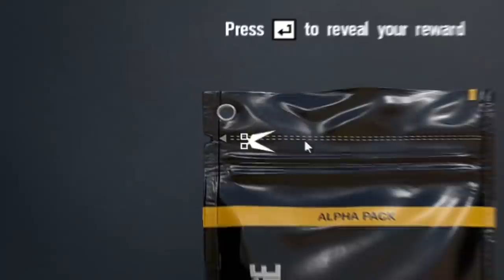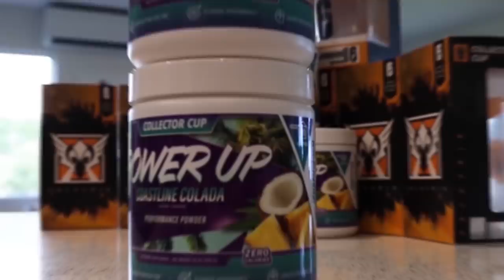Opening Alpha Packs but for every "common" I show a spawn peek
As a proud toxic spawn peeking piece of garbage, I take on this challenge of opening over 100 alpha packs and for every "common" I get I will do spawn kill.

YouTube (2nd) → @Coconut Brah Two
♦ Friends in this video
DansomeWoja
EpicNau
DaddyPatty
Altered
Video inspired by the legends Marley & Basically Homeless
♦ MUSIC
1.31M subs